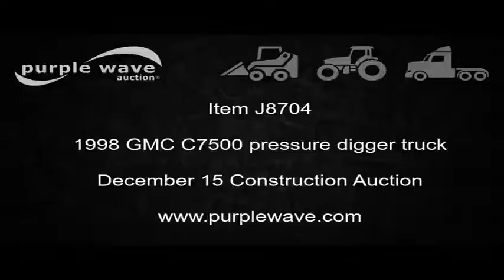1998 GMC C7500 pressure digger truck for sale | no-reserve Internet auction December 15, 2016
View a detailed listing of this item and place bids

1998 GMC C7500 pressure digger truck
59,875 miles on odometer
1,310 hours on meter
Caterpillar 3116 6.6L six cylinder turbo diesel engine
Automatic transmission
Heat
AM/FM
Spring suspension seat
PTO
Texoma Econo-10 hydraulic pressure digger
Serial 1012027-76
534 hours on meter
Ford eight cylinder gas engine
Turn table
Sliding table
2.5" kelley
Spring suspension
315/80R22.5 front tires
11R22.5 rear tires
GVWR 33,000 lbs
Digger motor hydraulic leak
Non-operational instrument cluster
Unit# 3A04
Oklahoma title
1GDM7H1J0WJ508146
It's located in Bartlesville, OK, and we're selling it to the highest bidder regardless of price.